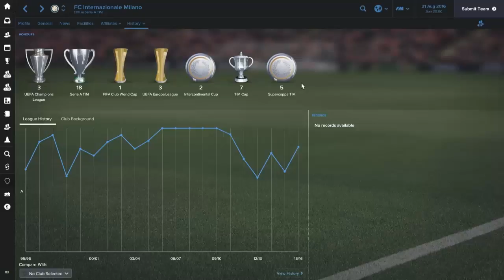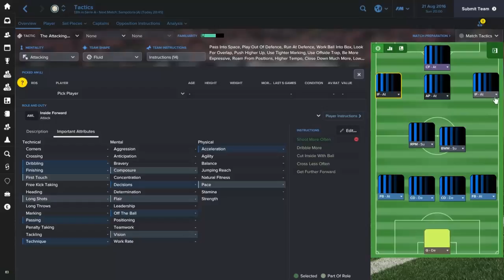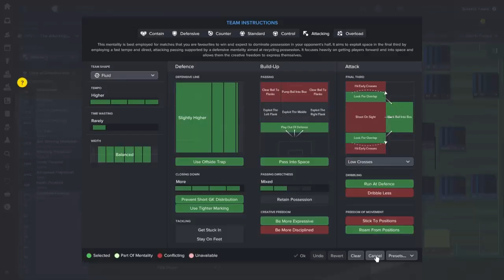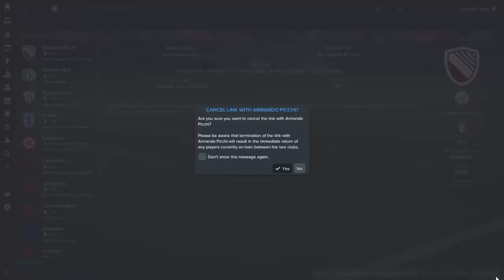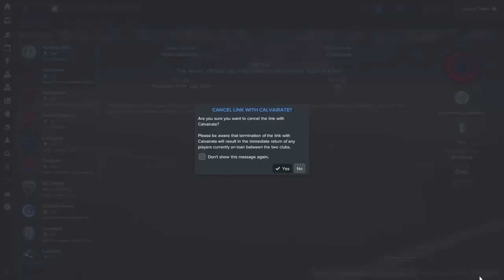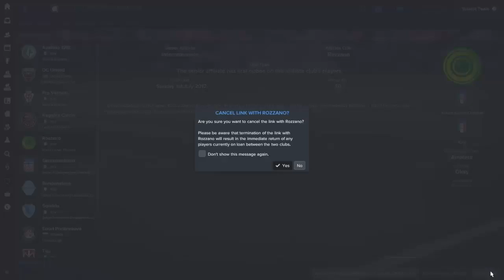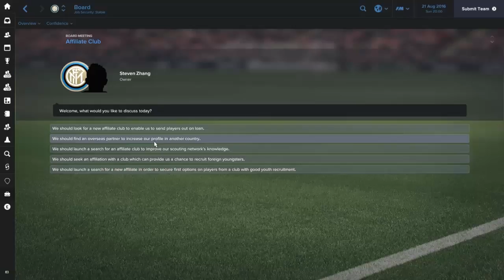FOOTBALL MANAGER 2017 - INTER MILAN FC - S1 EP01 - INTRODUCTION, STAFF & TACTICS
Welcome to my Inter Milan series on FM17. Its been a rocky road for Inter since 2010. In 2010 under Jose Mourinho, Inter Milan successfully lifted the Serie A league title, the TIM Cup and the UEFA Champions League trophy. Since then, Inter Milan have been on a fast downfall and haven't won any trophies since. It's time for Inter Milan to become kings of Italian football once again, maybe kings of Europe too.

Football Manager 2017 Graphics!